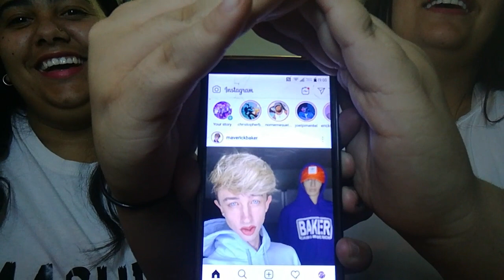REACCION A /REACTION TO 24 HORAS - PINTO WAHIN FT CNCO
WHATS UP GUYS WELCOME BACK TO ANOTHER VIDEO AND ITS ANOTHER REACTION TO PINTO WAHIN SINGLE FT OUR FAVE GUYS CNCO.
WE HAD SO MUCH FUN MAKING THIS SO WE HOPE YOU LIKE IT AND DONT FORGET TO SMASH THE LIKE , SMASH THE SUBSCRIBE AND SMASH BELL ICON TO BE NOTIFIED WHEN WE POST AND ALSO LEAVE A COMMENT.
ALSO FOLLOW THESE INSTAGRAM ACCOUNTS